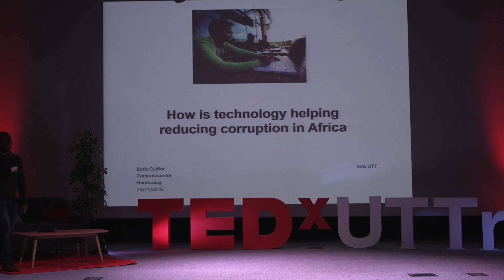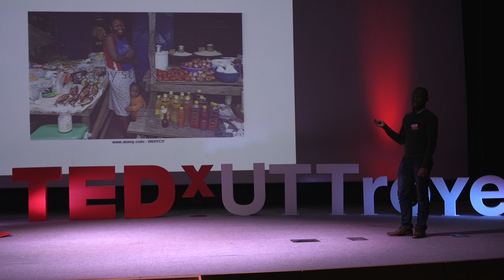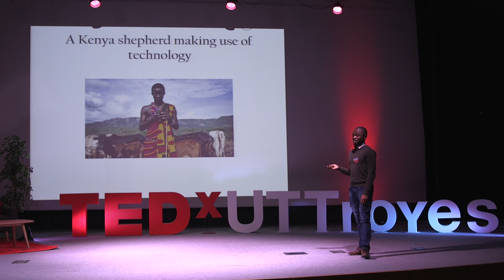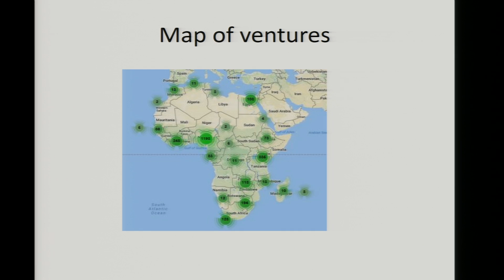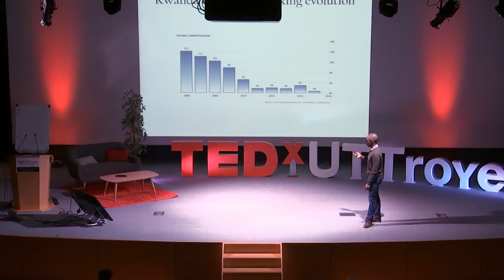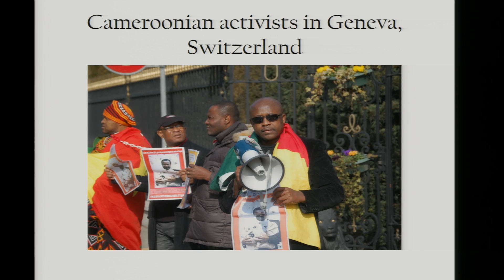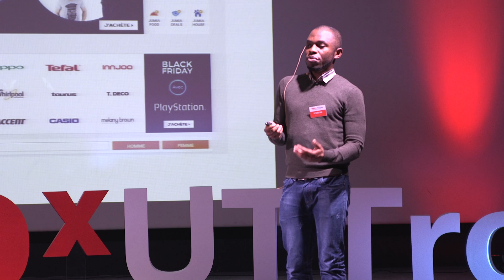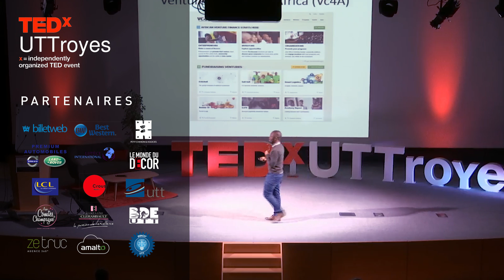How is technology helping reduce corruption in Africa? | Boris Guiffot | TEDxUTTroyes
New technologies are a key element helping building a better world and offering us a better life. Possibilities are endless and there are indeed solutions to improve people of Africa's living conditions ? Boris Guiffot share his insight on how it is possible to fight against corruption using technology.

Boris Guiffot is an IT security consultant at Computacenter in Hamburg. Born in Cameroun, he got a “Network and systems” engineer degree from Troyes University of Technology and “Information system security” master degree in 2013. He is an active member of VC4A, an investment plateform for African start-ups and Activspaces, Cameroun’s biggest business incubator.